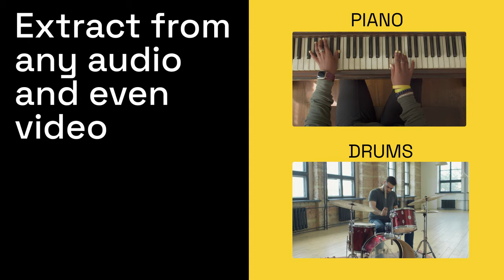LALAL.AI - best stem separator for DJs, music producers, authors & creators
Dive into the world of LALAL.AI, the innovative tool transforming the way DJs, music producers, authors, and creators work with audio.

This quick video showcases how LALAL.AI effortlessly isolates vocals, instruments, and more, making it an essential tool for any audio project.

Perfect for remixing, sampling, or just getting creative with sound, LALAL.AI is user-friendly and efficient. See why it's the top choice for audio professionals and enthusiasts alike!